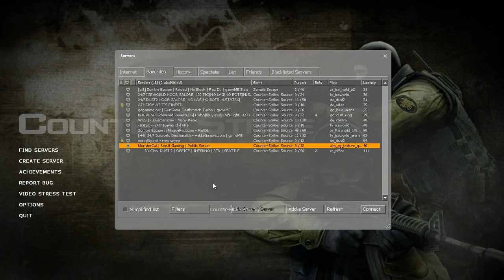[HD] Monstercat Gaming - CSS With Ephixa And Stephen Walking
A 25-minute video compilation of what goes down at Monstercat Gaming with Ephixa and Stephen Walking in the realm of Counter-Strike: Source!